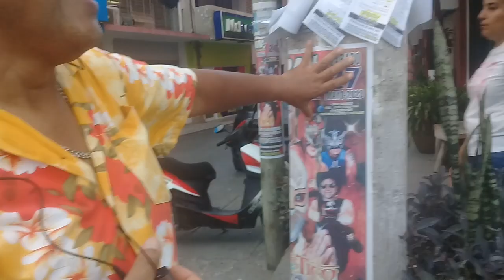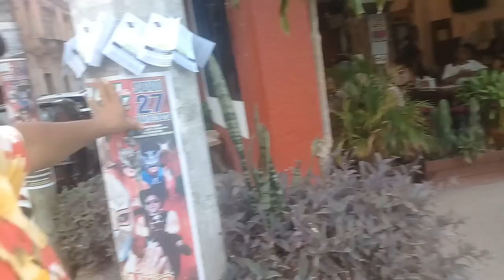26 MAY 2023 TUXPAN VIDEO 3 PARQUE REFORMA